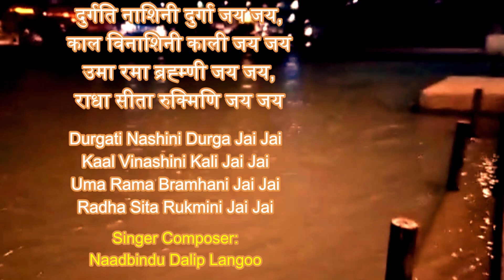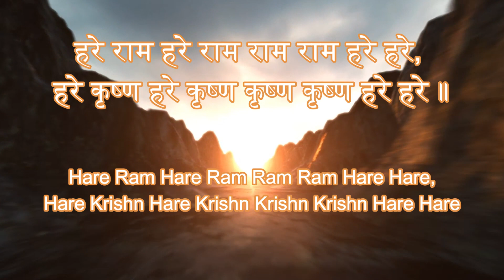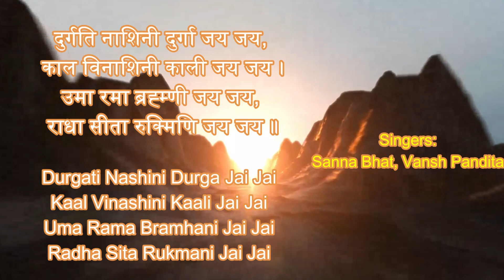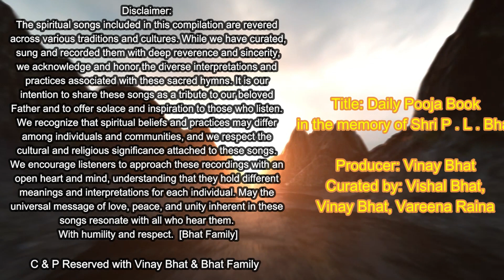Mishrit Aarti | Soul Inspirations | Vinay Bhat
Invoking Divine Blessings: Aarti Ceremony 🕯️🙏

Step into the realm of sacred devotion with our enchanting Aarti ceremony. Join us as we illuminate the atmosphere with the divine glow of flickering lamps and resonate with the musical chants, offering our heartfelt prayers to the divine.

Experience the transformative power of the Aarti ceremony as we connect with the divine presence, invoking blessings, peace, and prosperity into our lives and surroundings. Let the soothing rhythms and reverent atmosphere uplift your spirit and nurture your soul.

Surrender to the sacred vibrations of the Aarti ceremony as we pay homage to the divine forces that guide and protect us. Embrace the essence of devotion and gratitude, allowing it to fill your heart and illuminate your path with divine grace.